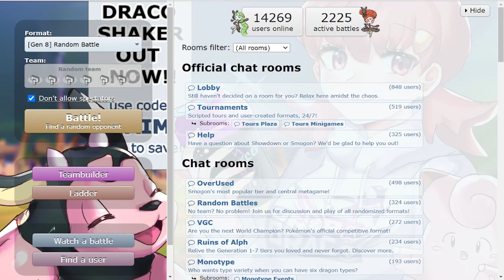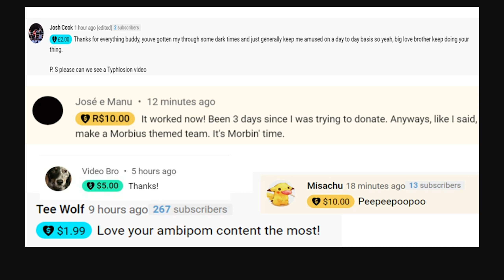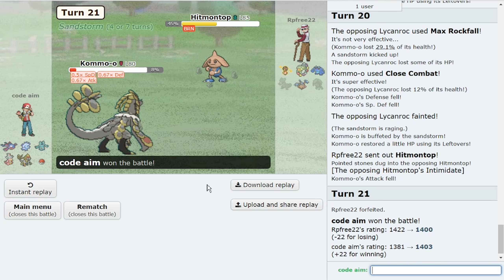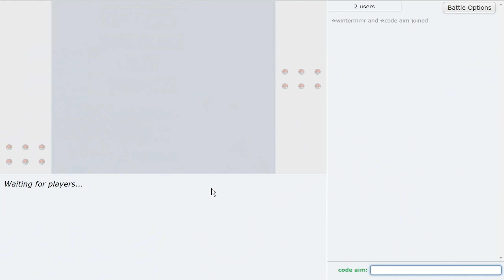This is why Kommo-o is Top Tier! | Random Battles to the Top: Pokemon Showdown | Episode 4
The Random Battles Road to Top 10 on Pokemon Showdown has begun! This will be a long journey filled with luck and skill and DYNAMAX...Can we reach Top 10 or Higher in Pokemon Showdown Random Battles? The Road to the High Ladder starts now!

asfgerthrrth Enjoy!